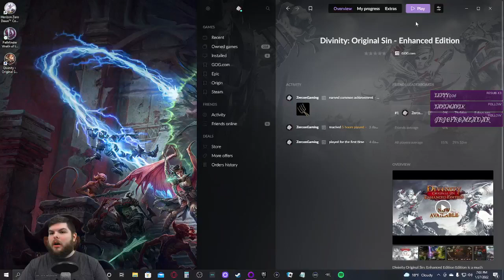Z Plays Divinity: Original Sin (Tactician) - #11